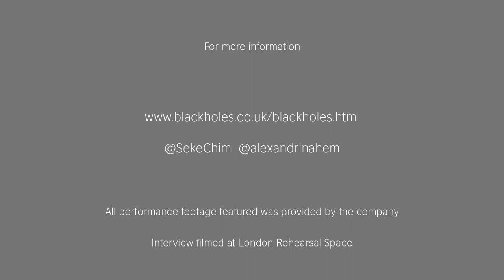Edinburgh Showcase 2019: 'Black Holes' by Seke Chimutengwende & Alexandrina Hemsley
Dancers and choreographers Alexandrina Hemsley and Seke Chimutengwende have worked together since 2016, exploring the potentials and problematics of Afrofuturism. They place their bodies in fictional spaces that evoke racism and a sense of not belonging.They aim to reclaim representations of themselves and other people of colour.

Hemsley is also part of Project O, which featured in Edinburgh Showcase 2015. She has a blog called Feminist Shakedown and she co-edited Bellyflop magazine for five years.

Chimutengwende makes his own work and has performed with companies such as DV8 Physical Theatre and Lost Dog. He teaches improvisation at many institutions, including London Contemporary Dance School. He is Choreographer for vessel, which is also in Edinburgh Showcase 2019.

Weaving together poetic text and movement, Black Holes retells the history of the universe from the Big Bang through to death. Amidst a variety of objects draped in many textures of black, Chimutengwende and Hemsley speculate on how to be with their bodies while carrying histories of marginalisation. Combining science fiction and personal narrative, this work experiments with politics, form, spoken word and movement and is underpinned by a compelling soundtrack. It has been presented in the UK and Sweden.

Black Holes is in Edinburgh as part of the Edinburgh Festival Fringe. The British Council’s biennial Edinburgh Showcase is the single biggest opportunity for UK theatre companies to introduce their work to international promoters. The programme comprises new work that represents the very best of contemporary theatre and dance, reflecting the breadth and diversity of British performing arts. The 2019 Edinburgh Showcase takes place between Monday 19-Saturday 24 August 2019.